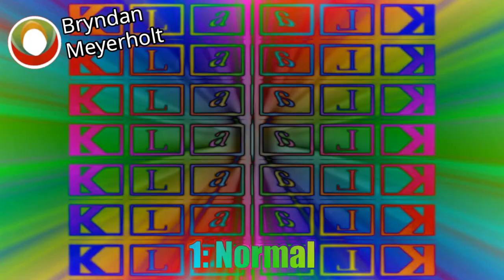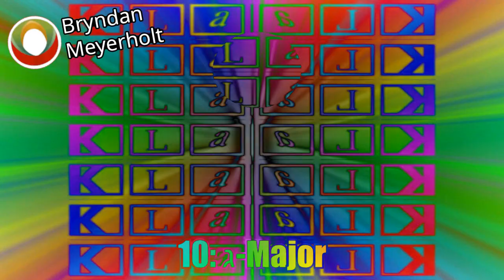Wall Of Klaalk Manyongen Effects in Diamond 3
Thanks to @Kyoobur9000 for the tutorial

Made in Vegas (with Audacity for the pitches).